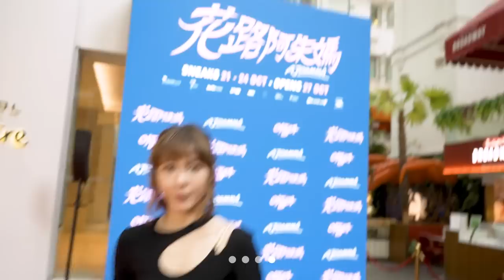Which celebs cried after watching Ajoomma?! 哪些艺人看完《花路阿朱妈》之后感动流泪？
It was a star-studded affair at Ajoomma's Gala Premiere in Singapore and Juin Teh was there to capture all the action and soak in the K-atmosphere! We also got to go backstage before the gala to chat with Hong Hui Fang, Kang Hyung Suk and Shane Pow!

在本地举行的《花路阿朱妈》首映礼星光熠熠，六月亲身参与了这个影坛盛事并沉浸在浓浓的韩流气氛中！我们也在首映礼之前在后台采访了洪慧芳、姜亨锡及包勋评。刷星闻